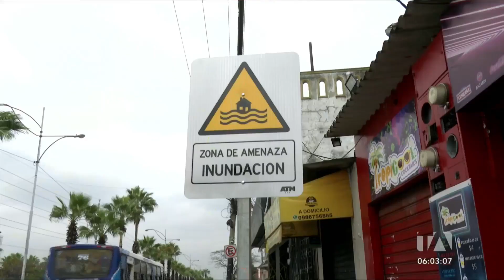Monte Sinaí fue intervenido por la Dirección de Gestión de Riesgos de Guayaquil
Monte Sinaí, uno de los sectores de Guayaquil que más sufre los efectos de las inundaciones, fue intervenido por la Dirección de Gestión de Riesgos del Cabildo. En el punto se efectuaron capacitaciones a los habitantes de la zona. Por: María Mercedes Pesantes